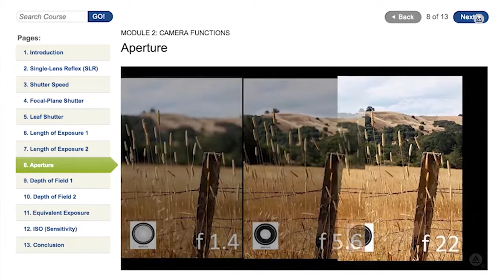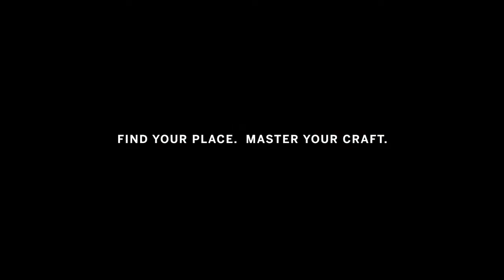2018 MFA Photo Gallery Show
Academy of Art University School of Photography Online Graduates fly in to San Francisco to feature their work at the 2018 MFA School of Photography gallery Showing.